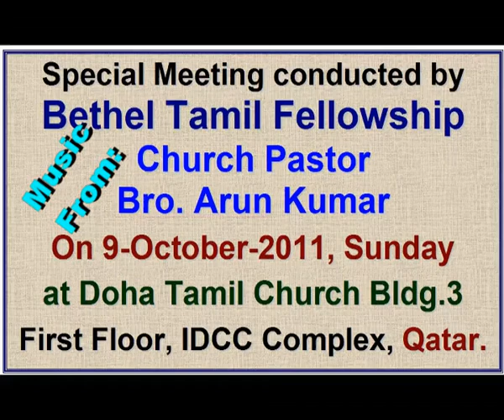2011 10 09, எந்தன் ஜெபவேளை உம்மைத் தேடி வந்தேன்; இசை; பெத்தேல் தமிழ் ஐக்கிய சபை பாடல் குழு.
Enthen Jaba Velai, Music, Bethel Tamil Fellowship Church Choir, Qatar.
This music was played at the end of the special meeting of Eva. Bro. Clement Vedanayagam Sastriar conducted by Bethel Tamil Fellowship, Qatar.  His message can be found at  “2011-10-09, Who is indeed Prodigal son! Younger or Elder! Eva. Clement V. Sastriar, Qatar, Part ”.